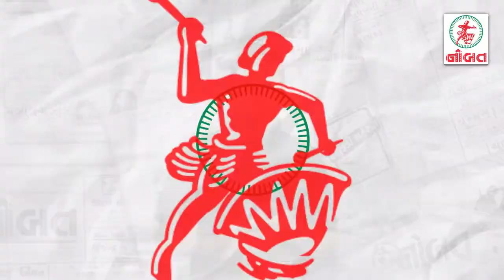News Flash : BJP releases election manifesto: Promise's again to reconstruct Ram Mandir.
Brief :
1. BJP releases election manifesto: Promise's again to reconstruct Ram Mandir.
2. BJP's manifesto a 'Illusion' : Congress.
3. EVM & VVPAT will be verified at five different booths: Supreme court
4. BJP territory president Jitu Vaghani used abusive words for congress.
5. Five people died including four women in a lake in Dahod.